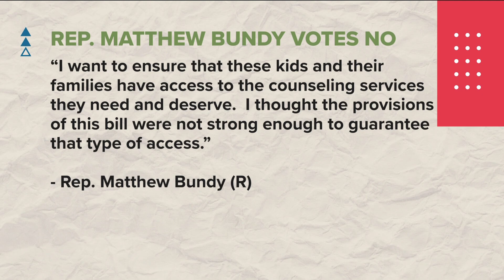Ban on treatments for transgender minors passes House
Law prohibiting minors from using puberty blockers, cross-sex hormones and undergoing sex reassignment surgeries passes the House, now heads to the Idaho Senate.